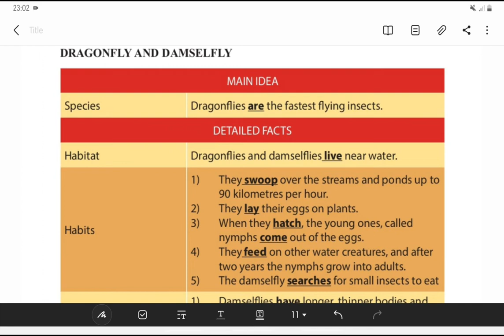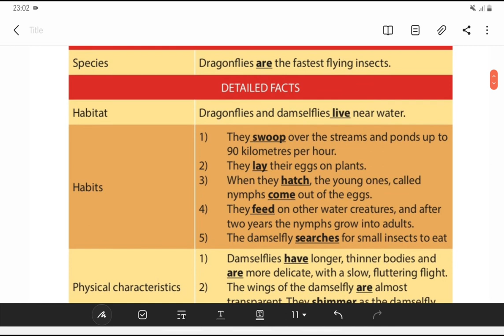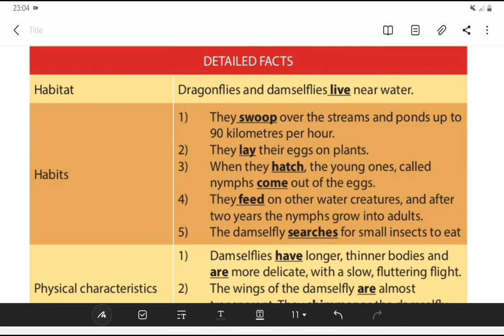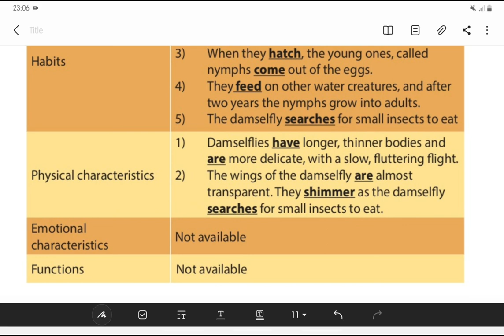(#8) Bahasa Inggris Kelas 9 Bab 9 - tabel tentang Dragonflyand Damselfly (Hal 174)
Teks tentang Dragonfly and Damselfly